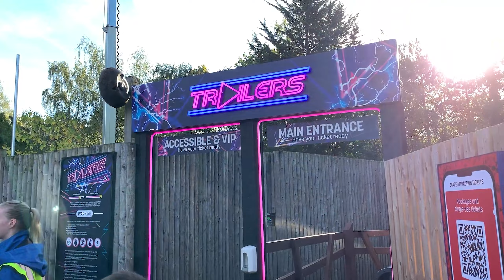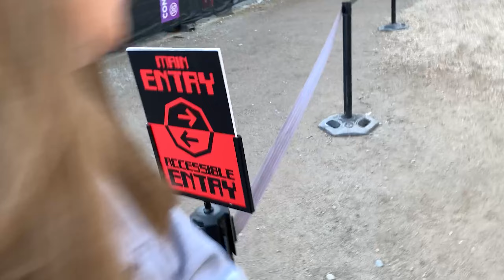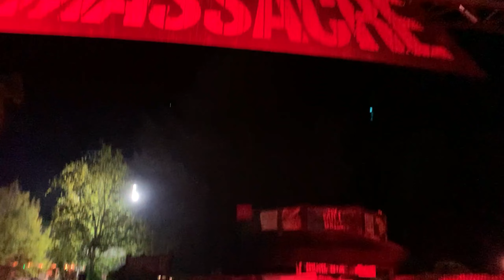THORPE PARK FRIGHT NIGHTS 2022 WAS AMAZING!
Join us as we experience Thorpe Park Fright Nights 2022! We brave the three scare mazes, Survival Games, Trailers and Creek Freak Massacre for it's final year! We also check out some shows such as Legacy, Amity High Graduation Sucks, and have a cheaky visit to the Crows of Mawkin Meadow. Enjoy the vloggarino and Happy Halloween 👻

Thank You! ~ Toby :)